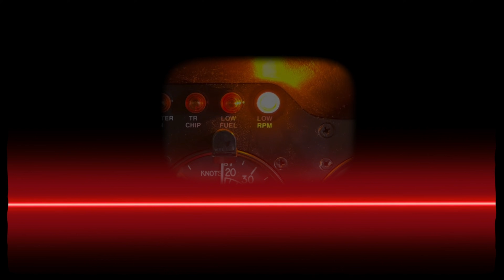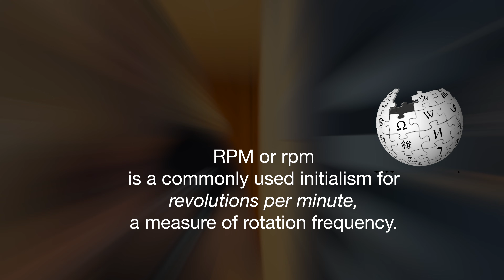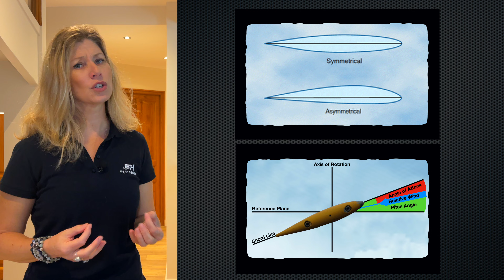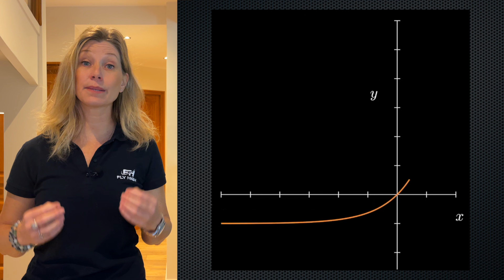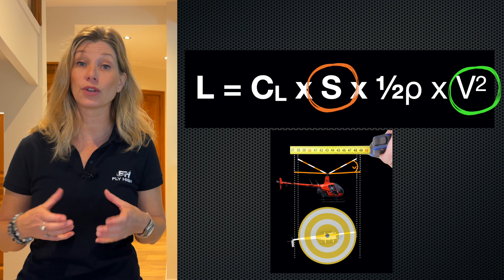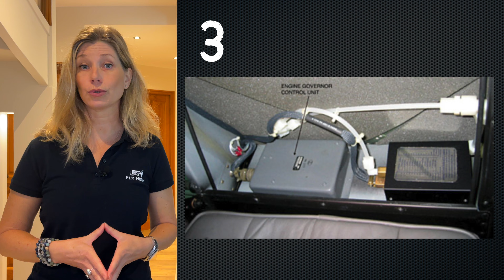The Hidden Danger of Low and High RPM in Helicopters – What Every Pilot Needs to Know!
In this video, we dive into the importance of RPM in helicopter flight, focusing on the Robinson R22 and R44 models. Starting with a real-life flying experience, we explain what RPM is, how it affects both the engine and the rotor, and why maintaining the right RPM is crucial for safe flying.

Learn about optimal RPM ranges, the risks of both low and high RPM, and how to keep the RPM steady throughout your flight. From manual throttle control to automatic systems like the correlator and governor, this video offers a comprehensive guide on managing RPM for better performance and safety.

We'll also highlight common pilot errors that lead to RPM fluctuations and the dangerous consequences that can arise from improper RPM management. Plus, discover recovery techniques in case your RPM goes wrong.

Whether you're a helicopter pilot or aviation enthusiast, understanding RPM is key to flying safely. As we always say: RPM is life!

0:00 intro
0:43 life experience
02:46 objectives
03:03 definition
03:13 tachometer
04:09 lift equation
06:43 keeping RPM stable
07:17 governor malfunction
07:55 pilot error
08:43 overspeed
09:22 low RPM
10:01 case studies